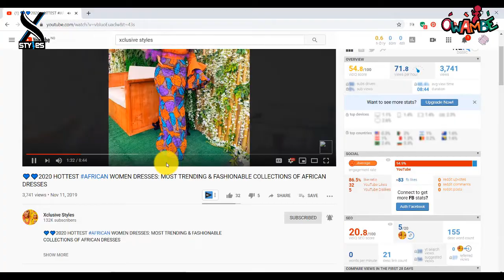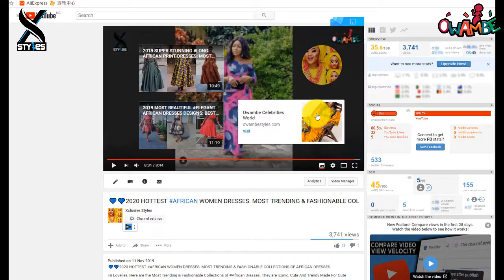SESHOESHOE DRESSES 2020: LATEST TRENDING,SUPERSTYLISH & LOVELY COLLECTIONS OF SHWESHWE DRESSES 2020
Hi Ladies, Here are the Latest Trending, Super Stylish & Lovely Collections of Seshoeshoe Dresses 2019 For ladies. They are Gorgeously, Trendy And Elegant Made For Cute African Ladies.
Just Sit Back, Relax And Get Dazzled By This Fascinating and Glamorous Video of  Seshoeshoe Dresses 2020.